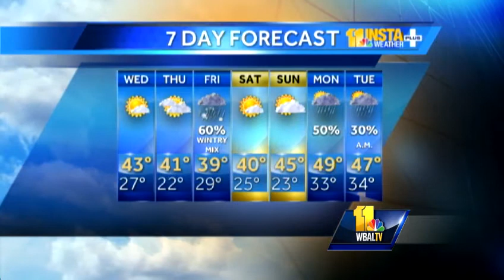Snow showers followed by sunshine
Tom's Tuesday evening weather forecast covers snow showers in the evening and a sunshine on Wednesday.